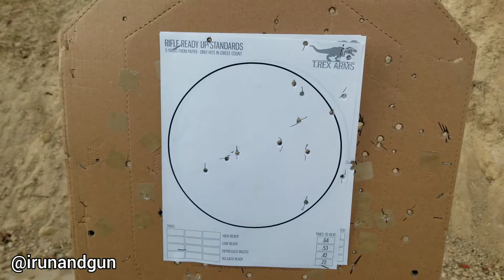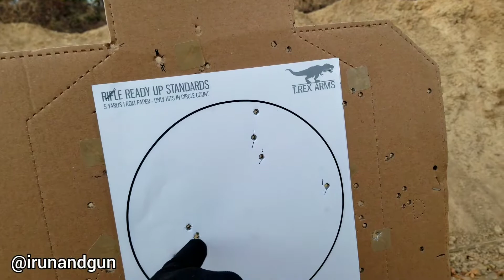Friendly competition from 65 Yards - Streamlight | Holosun 515GM Elite | Mapglul | Cloud Defensive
Get Virtual Or Face-2-Face Training

$irunandgun